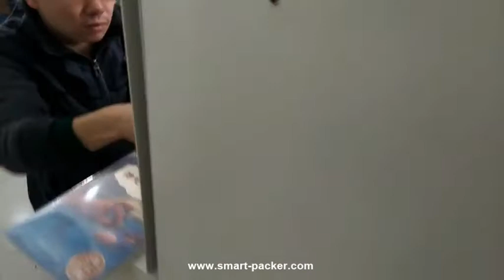Revista Jornal Livro Nota Livro L Bar Filme Envolvendo Máquina De Vedação Automático filme Wrapper